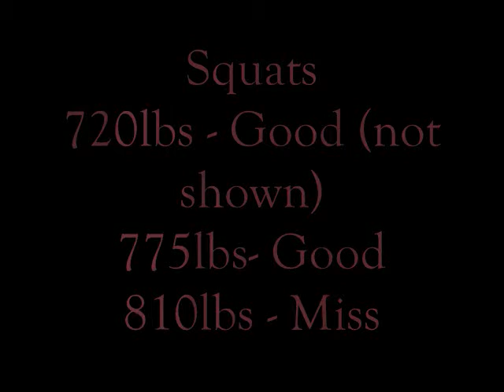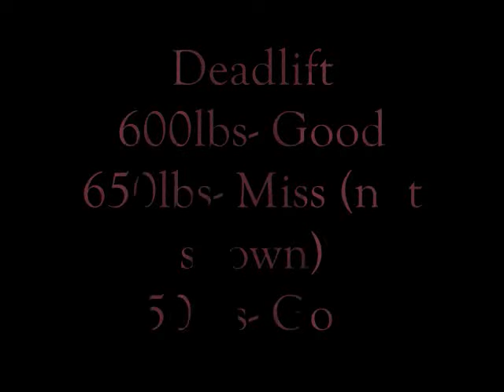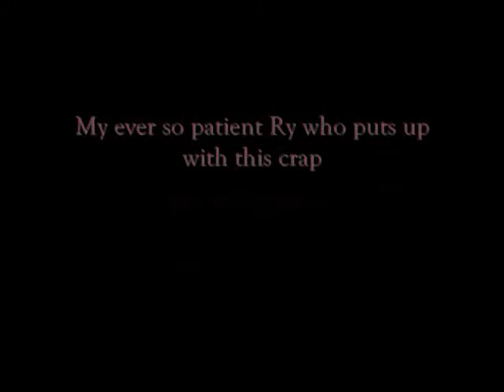APF Ohio State Meet wcredits